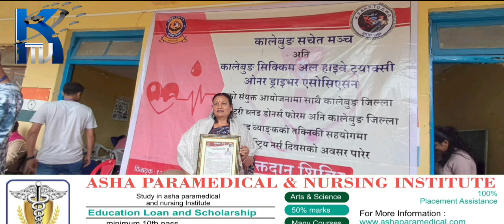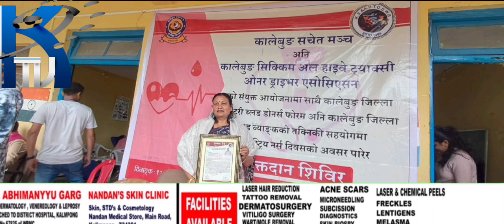अन्तरास्ट्रिय नर्स दिवश पालन